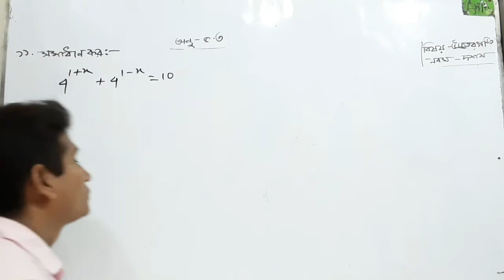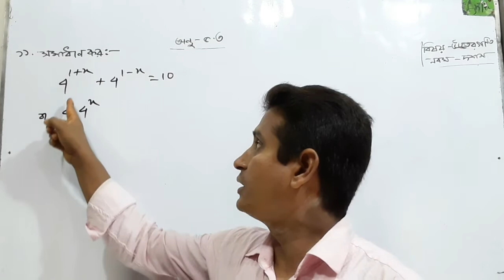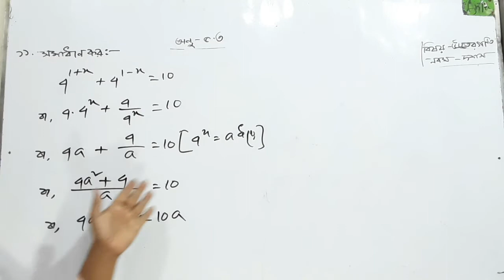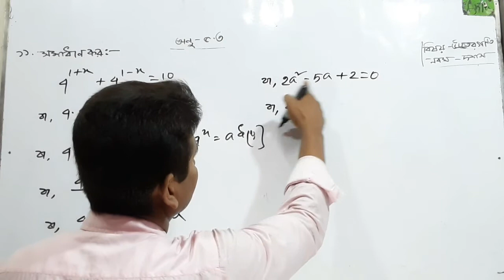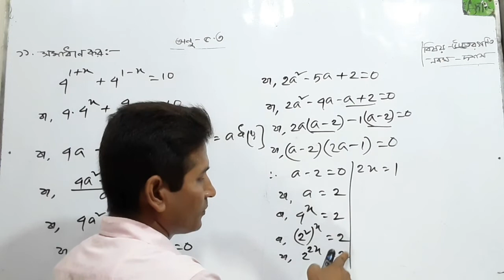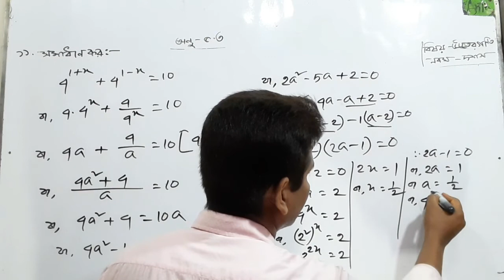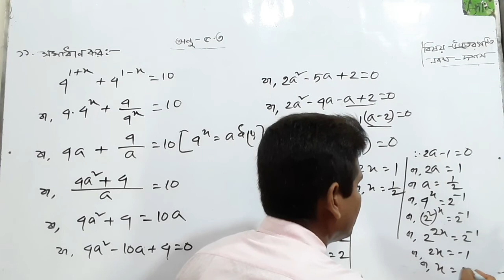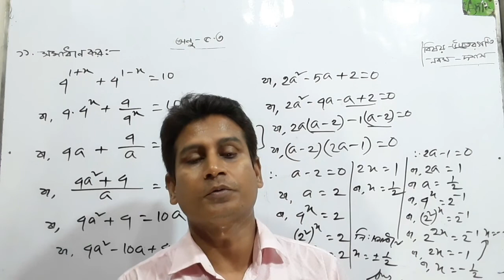সূচক সমীকরণ!গাণিতিক সমাধান!SSC উচ্চতর গণিত!NH sir.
সূচক সমীকরণ!গাণিতিক সমাধান!SSC উচ্চতর গণিত!NH sir. লেকচার ০৬।অনুশীলনী-৫.৩।অধ্যায়-০৫।